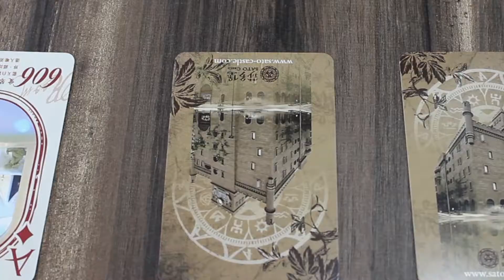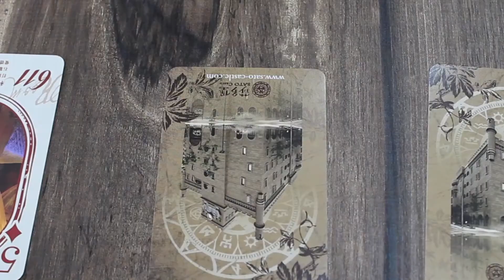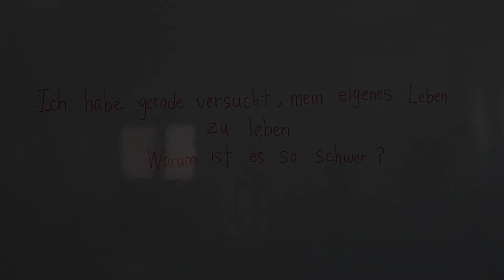Experimental Film-Emil Sinclaire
Cast:
Ler ZhenHan
Reena Loh HuiLing